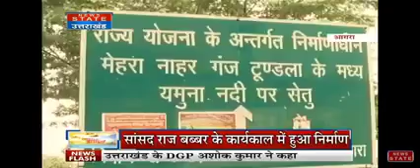agra ke barauli ahir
मेहर नारगंज से तुड़ला जाने ke liye tyrah